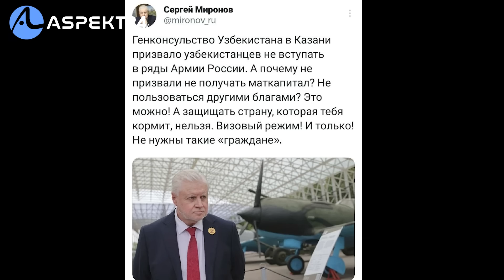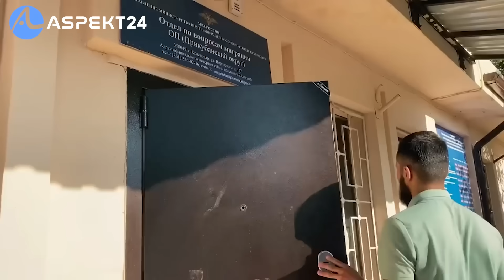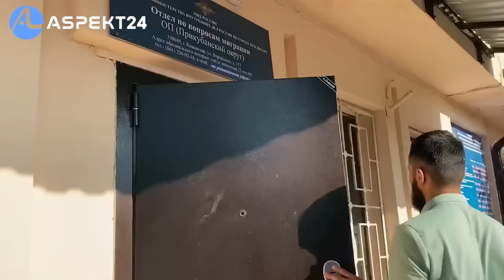"ROSSIYADA ISHLASHGA MAJBURMI?"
Aspekt24 Sizni qiynayotgan Muammolarni ijtimoiy tarmoqlarda yoritadi.